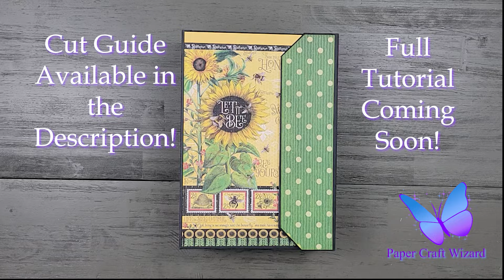Notebook Tri-fold Walkthrough (Cut guide in the description)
This easy Notebook Tri-fold was created using the beautiful @graphic45papers Let it Bee collection.

Notebook Tri-fold Cut Guide

COVER

  Chipboard
(1) 10” x7” Back cover
(1) 10” x 6 ⅞” Front cover
(1) 10” x 6 ¾” Third cover segment
(1) 10” x 2 ½” Magnetic closure piece (mark corners 1” from the corner tip and trim to create the diagonal)
(1) 10” x 1” Small spine piece
(2) 10” x 2” Large spine pieces

  Cover Cardstock
(1) 12” x 24” or (2) 12” x 12”
Add these pieces together with a ½” overlap - the total piece should be a minimum of 31” long

  Exterior Decorative Paper
(1) 9 ⅞” x 6 ⅝” Third cover segment
(1) 9 ⅞” x 6 ¾” Front cover (3 magnets go under this piece)
(1) 9 ⅞” x 6 ⅞” Back cover
(1) 9 ⅞” x 2 ⅜” Magnetic closure cover (magnets go under the opposite side)
(1) 9 ⅞” x ⅞” Small spine cover
(2) 9 ⅞” x 1 ⅞” Large spine covers

  Other
(3) Magnets (for exterior - 3 more listed below for interior magnet flap)

INSIDE

  Cardstock (80 lbs.) - These pieces will be used to cover the gaps between the chipboard
   pieces and the chipboard behind the notebook pocket.
(1) 8 ½” x 6 ½” Behind notebook to cover chipboard
(1) 8 ⅞” x 2 ½” Small spine cover
(2) 8 ⅞” x 3” Large spine covers

  Cardstock (110 lbs.)
(1) 9 ½” x 6 ½” Corner Pocket - Score left edge and bottom edge at ½”.
To trim the corner off of the pocket:
From the top left corner, measure in 2 ½” and mark it.
From the bottom right corner, measure 2 ½” up and mark it.
Use a ruler and craft knife or other cutting device to cut the top right corner off using the marks as your guide.

  Decorative Paper
(1) 1 ⅜” x 6 ⅞” Above the notebook
(2) 9 ⅞” x 1 ⅞” Large spine cover
(1) 8 ¾” x 6 ⅞” Bottom/behind the notebook (notebook pocket)
(1) 8 ¾” x 5 ¾” Corner pocket cover
To trim the corner off of the pocket cover:
From the top left corner, measure in 1 ⅞” and mark it.
From the bottom right corner, measure 1 ⅞” up and mark it.
(1) 2 ¼” x 3 ⅝” Back of the business card size acetate pocket
(1) 9 ⅞” x 6 ⅝” Behind the corner pocket
(1) 9 ⅞” x 2 ⅜” Magnetic closure cover (3 magnets go under this piece)
(1) 4 ½” x 6 ¾” Back of the large acetate pocket
(1) 5 ⅜” x 6 ¾” Background above the large acetate pocket

  Acetate
(1) 2 ¼” x 5 ¼” Business card sized pocket - Score at ½” & ¾” on bottom and both sides
(1) 5” x 8 ¾” Large pocket - Score at ½” & 1” on bottom and both sides
(1) 3” x 6 ¾” Large pocket lid - Score at ½” & 1” on one of the long edges

  Tyvek
(1) 8” x 6 ⅝” Reinforcement backing for the notebook pocket - adhere directly to the decorative notebook pocket

  Other
(3) Magnets  (for interior - 3 more listed above for exterior magnet on cover)
(4) Magnets for the acetate pocket closures
(1) 2 ½” Ribbon for Pen Holder
(1) 3” Ribbon for the business card holder closure
Stickers to cover the magnets on the acetate pockets